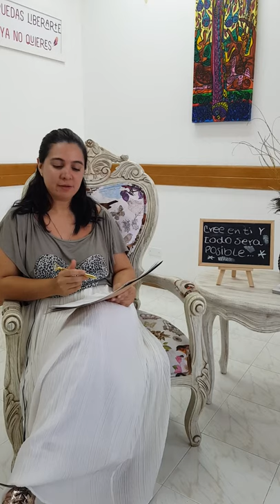Horóscopo del año - Parte I: Aries a Virgo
¿Sabes que tu signo te da una guía para que vayas encontrando tu propio camino?
Con la ayuda de los ángeles también unimos esa energía para que la vida que estamos construyendo tenga una visión clara.
Si te gusto nuestro contenido y deseas apoyarnos monetariamente puedes también realizar tus aportes a la cuenta de ahorros BANCOLOMBIA 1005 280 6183 a nombre de natalia garzon.

Este dinero sera destinado para atender gratuitamente en consulta a personas que necesitan sanar y que no poseen el recurso financiero para pagar su proceso.
Gracias por tu apoyo y que Dios y el universo te lo multiplique abundante e infinitamente en las bendiciones que tu ser requiera.